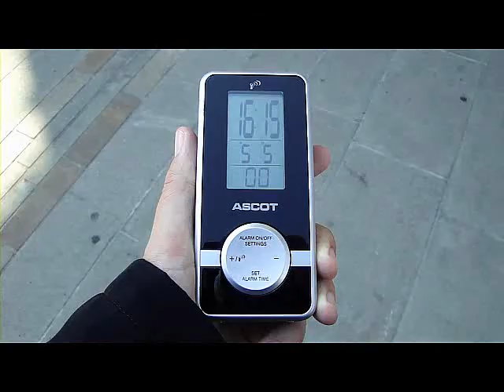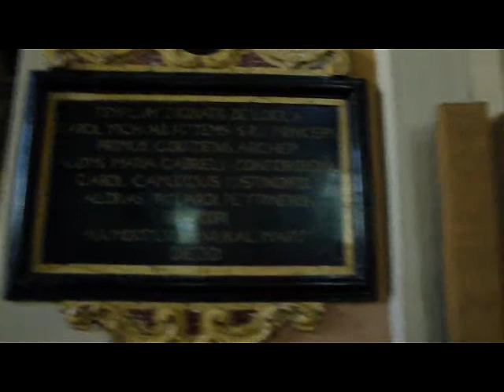.:(20)11_MAJ_20 ¤ Sveti_Ignacij:.